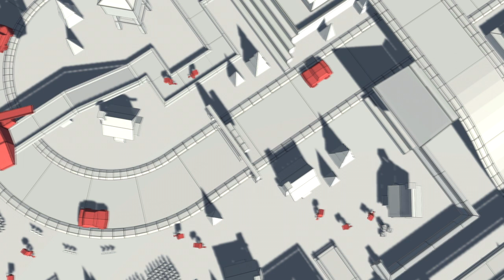Chronos: Time Control for Unity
Chronos brings full time control to Unity. It is easy to use, optimized for performance and equipped to handle any scenario you have in mind. Perfect for magic spells, puzzle games, sci-fi abilities or special effects!

Features
- Slow, pause, rewind and accelerate time
- Each object on its own separate timeline
- Create time effects in any collider region
- Easily applies to your custom scripts
- Simple systems to make any code rewindable
- Fully compatible with physics
- Automatically applies to animations, particle effects, nav mesh agents and audio

Compatibility
- Free (Personal) or Pro
- 2D or 3D
- C#, UnityScript or Boo
- Any platform